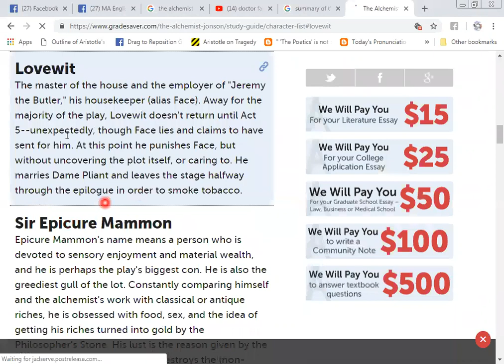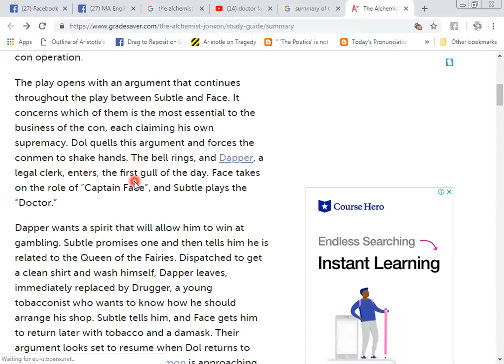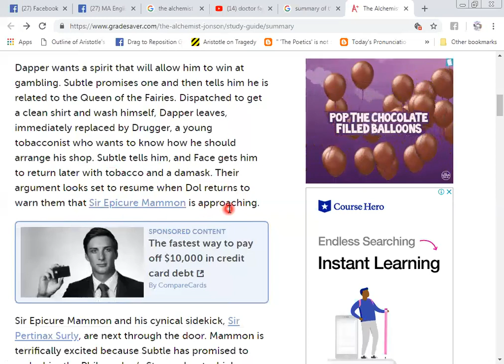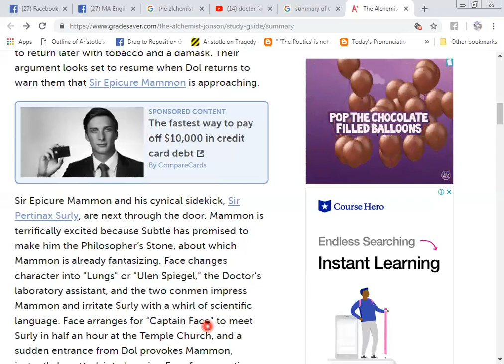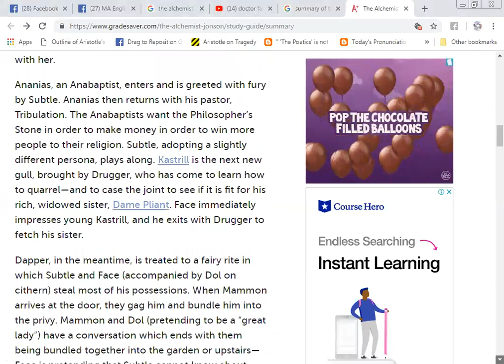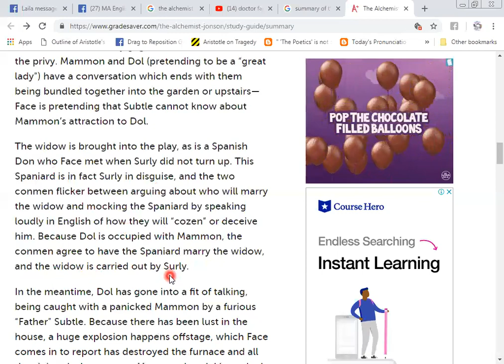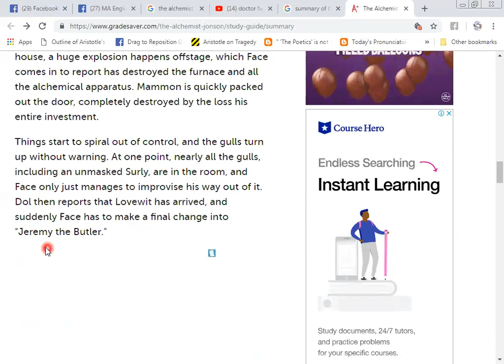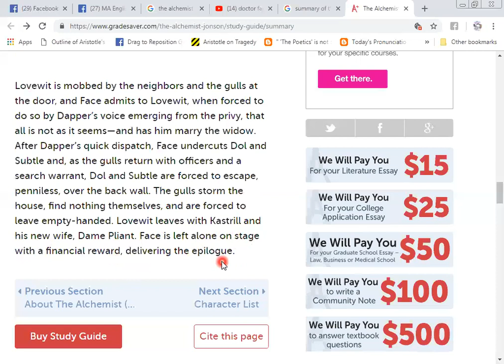THE ALCHEMIST by Ben johnson